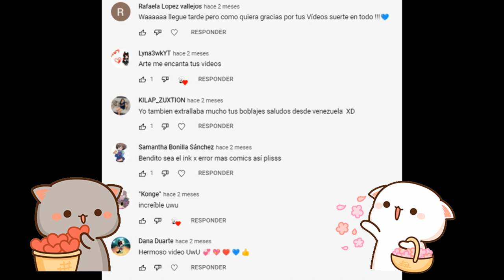Regalo y abrazo- ❤ Swapcest - Fontcest❤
Nosotros solo nos encargamos de traducirlo ^^
Música...
Sam Day & Dust of Apollon - Take You Home

Fontcest
Undertale
Swapcest
SwapSans
SwapPapyrus
Blue
Sans